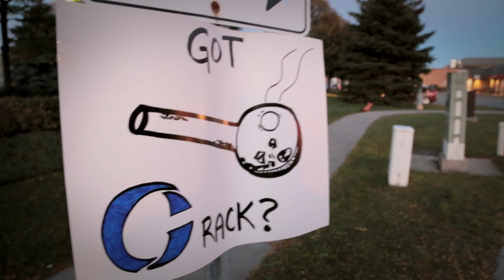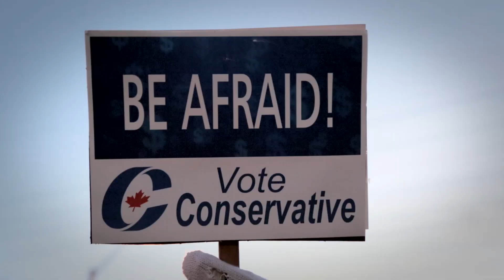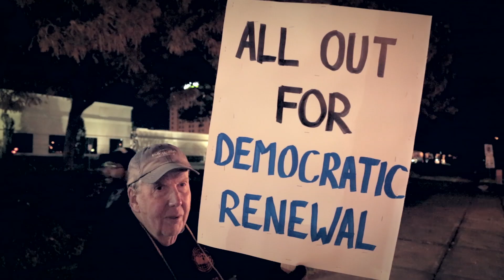Desperate Harper leans on Ford Nation for support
With just over a day left in elxn42, Stephen Harper headed to Ford Nation to be amongst friends. Luckily Harperman & others were there to expose the circus that is the CPC.